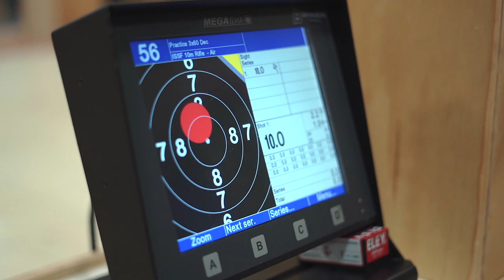Mckenna's Story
As a member of the U.S. Paralympian Team, McKenna Geer is an inspiration to all, especially those facing significant physical challenges.
Web: jbcreative.co